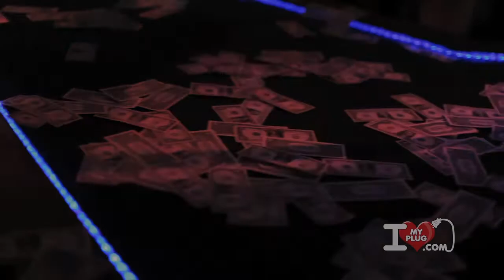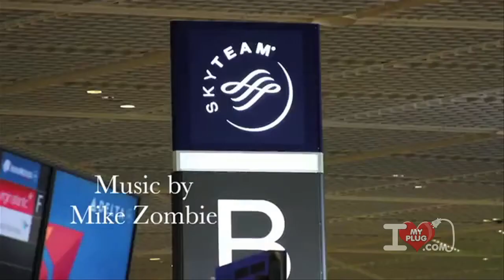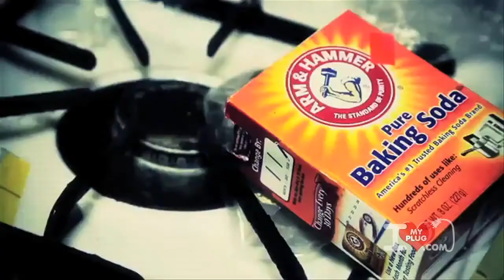iLoveMyPlugTV (Chill Will, Mykko Montana & Casino) [Episode 13]